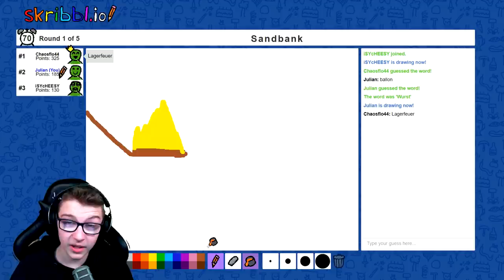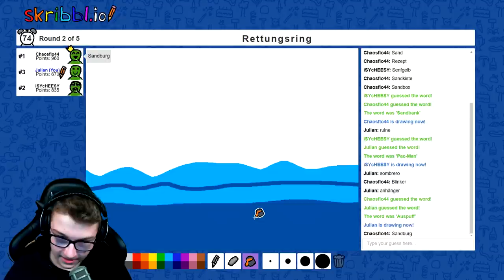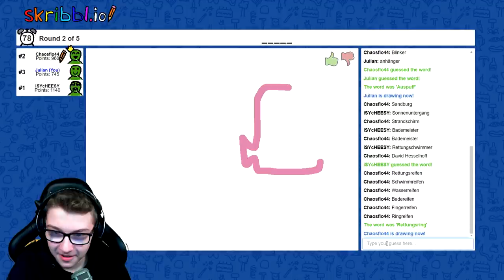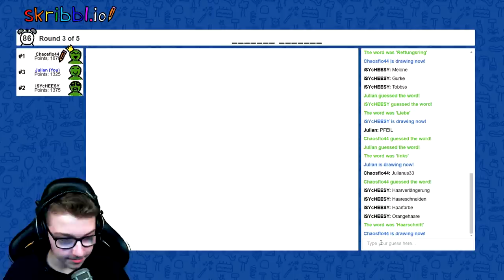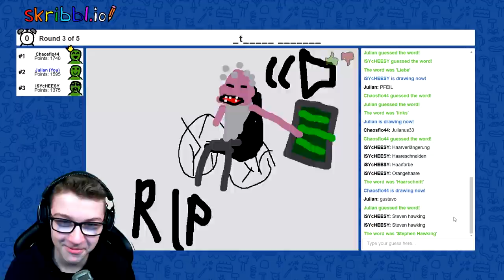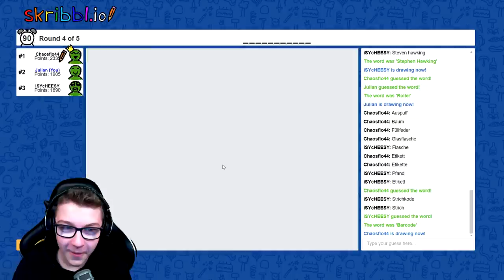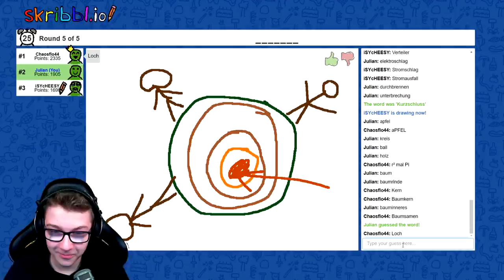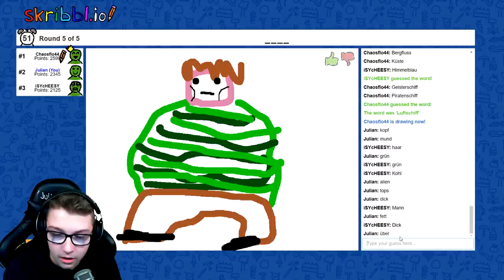Die FREUNDIN von TOBBSS?! - Skribbl [Deutsch/HD]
⬇️ Tut DIES um mehr Minecraft WOLF Videos zu sehen.⬇️

★Liked das Video um mehr Skribbl Videos zu sehen!